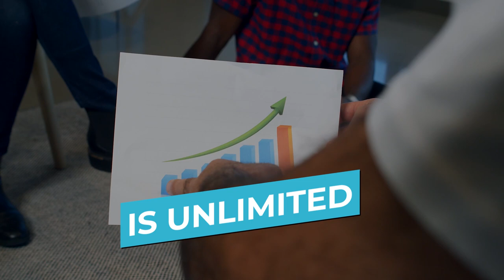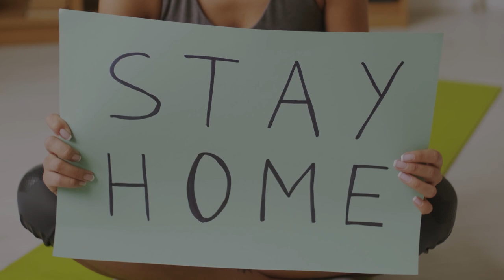Motivation: Unlimited LOYAL Clients Forever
Ricky